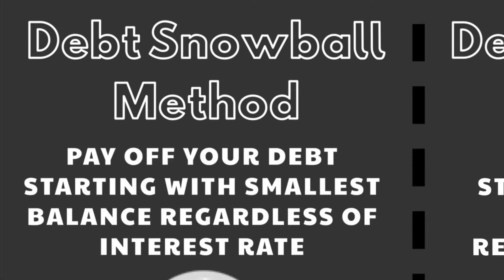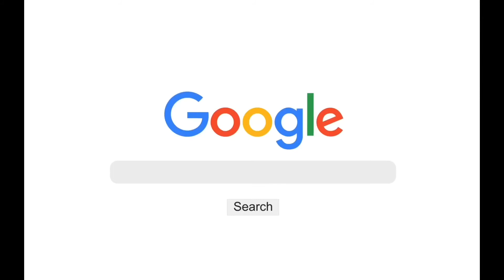How to Save and Pay Off Debt | Debt Snowball and Avalanche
How to Save and Pay Off Debt | Debt Snowball and Avalanche - Debt can control your life if you’re not careful.  Take a look at these 6 ways to pay off debt and 2 methods or approaches of attacking it.

1. ⛳️🎫 Delay Pleasure ✈️🏟 - That amazing golf trip, those front row concert tickets, that breath-taking vacation, the championship sporting event. these can all wait!

2. 💅🏻🍽 Prepare at Home / Fix Yourself 🧰☕️ - Paint your own nails, prepare your food at home after shopping at Aldi, use your tools and YouTube tutorials to fix things around the house, and brew your own coffee.

3. ✂️💳 Cut Up / Close Credit Cards 🚫 - Do some plastic surgery.  Cut them up.  Forget those fees.  Start paying for things with cash and stop making minimum payments on credit cards.

4. ✉️⚖️ Review / Reallocate Budget / Spending 🗓📊 - Try the envelope system for your budget, balance your spending and budget, hold a monthly budget meeting with your spouse, move money to different categories.

5. 🎥💻 Find a Side Hustle 📦🛠 - YouTube or video editing, make money online or with computer, resell clothing or products (poshmark , Mercari , Ebay), build/create things to sell or be a handy man or woman.

We want this to be a community where you can learn and be part of investing, budgeting and side hustles.  Enjoy!

Get a free stock by clicking the link below to join robinhood app, a commission free brokerage.

Please be advised that I am not telling anyone how to spend or invest their money. Take all of my videos as my own opinion, as entertainment, and at your own risk.

✅ Check out the Dosh app. It pays you automatically when you shop and dine out.

SIDE HUSTLE

☑️ Have you thought about teaching English online? Here’s a flexible opportunity that lets you work from home, or really anywhere, on your schedule.

☑️ Earn $550 guaranteed by driving with Lyft in Harrisburg. Apply here, and give 75 rides in 30 days:

☑️ I’m inviting you to drive with Uber. Sign up and earn $720, guaranteed, after completing your first 100 trips. See how.

☑️ Join me on Poshmark, my favorite app to buy & sell fashion.

Microphone used

Lighting used